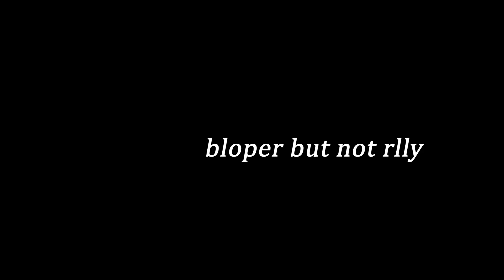grentperez - a conversation with the moon (original )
lyrics might change; but overall i think its a cute song